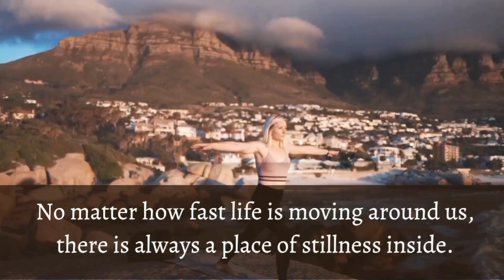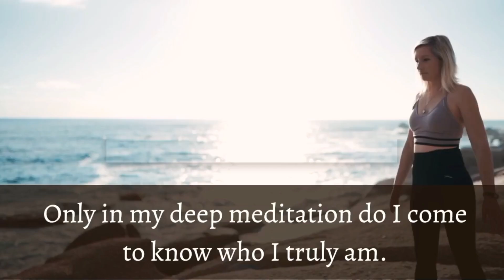Release Stress & Anxiety through Yoga Meditation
With all the current problems we are facing, it is easy to feel unease and under a big amount of stress, anxiety, or even depression.
Everyone copes with it in their own way, but, wouldn’t it be great to find some kind of exercise and meditation that helps us achieve that so wanted peace of mind?

Yoga meditation is considered to help with stress reduction and also influence how we relate to mental and physical health issues.